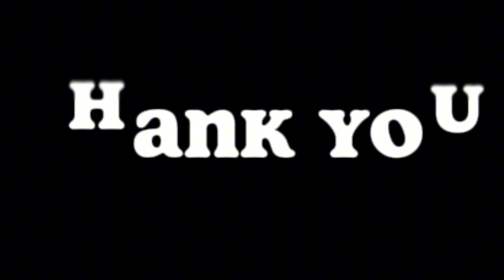e colorindo o piupiu , videosatisfatorio infantil inscrevase .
inscreva se  no canal para mais videos como esse , obrigado